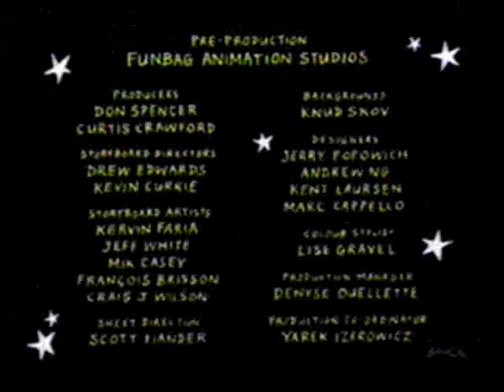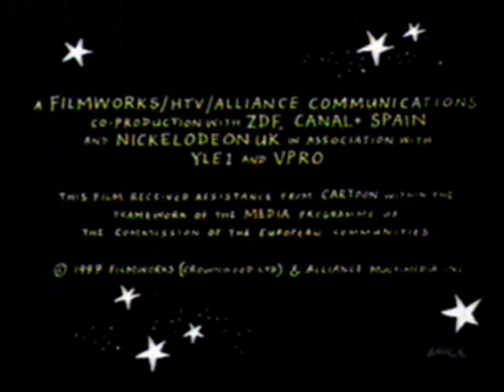Captain Star- The Gravity of the Situation 3-3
Captain Star and Navigator Black both suffer a weight gain.